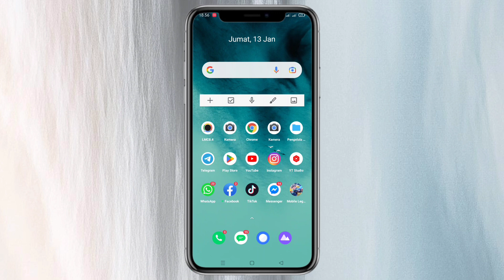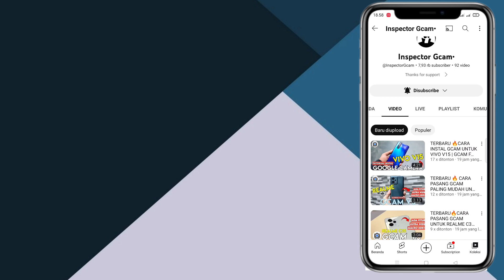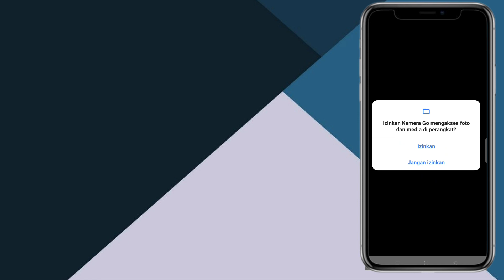TERBARU 🔥CARA INSTAL GCAM INFINIX HOT 12S | GCAM INFINIX HOT 12 S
Tutorial terbaru cara pasang gcam untuk
     Infinix hot 12s   paling mudah guys simak
                                Vidio nya
                          Sampai selesai